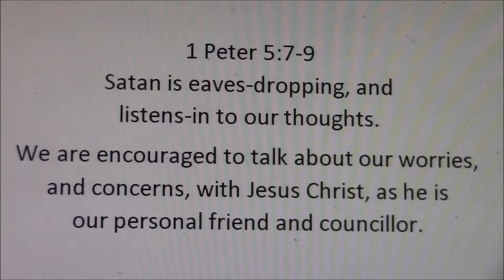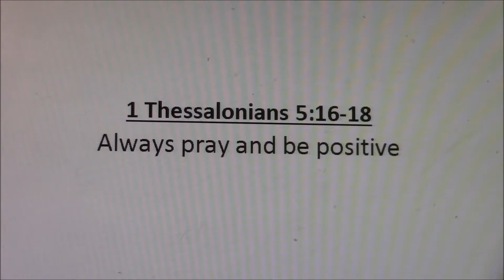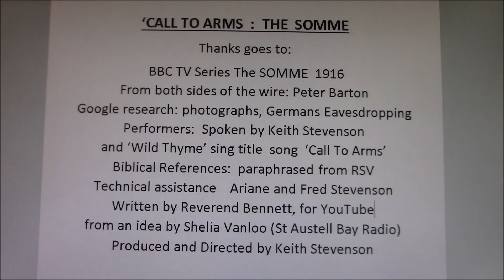Call to Arm The Somme 1 July 2016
This Call To Arms, is a focus on The Battle of the SOMME, which took place, 100 years ago, as a  part of World War 1.                                                     An unexpected lesson is found, in this true event.